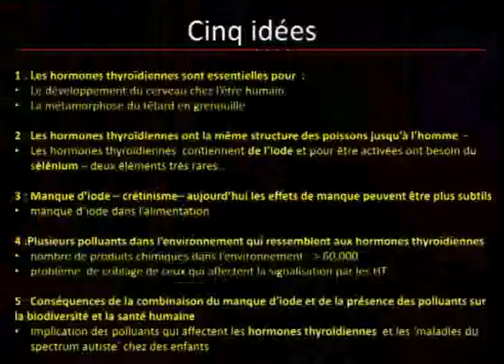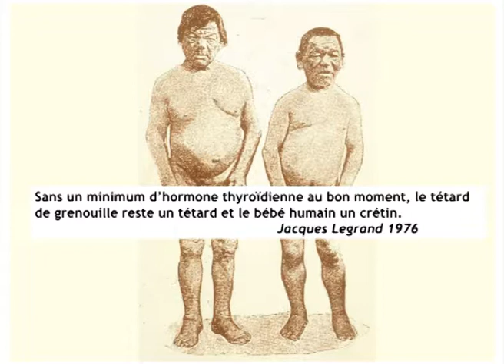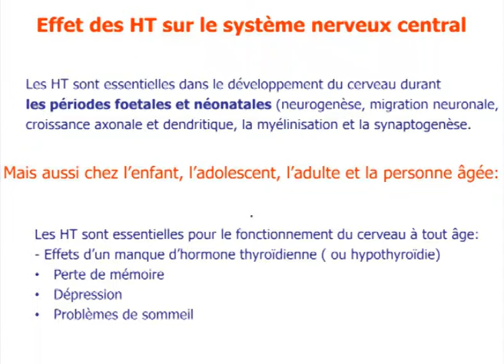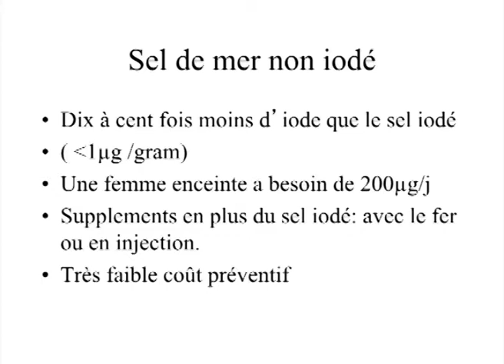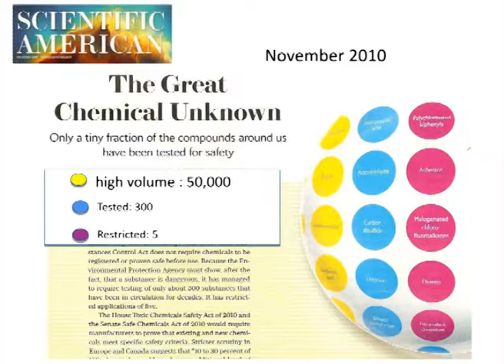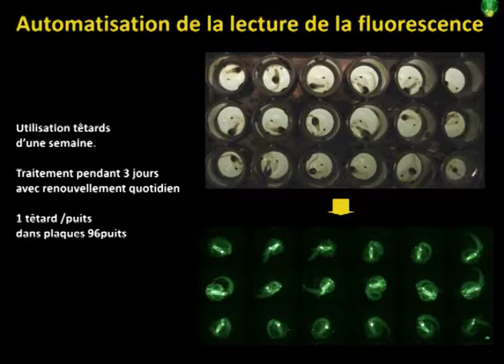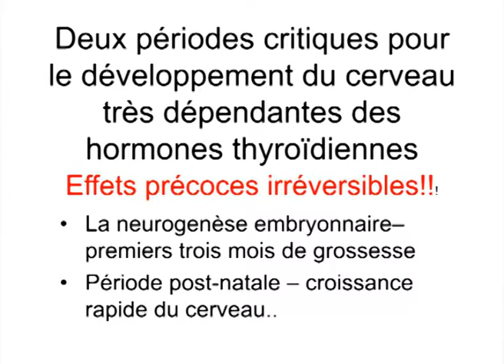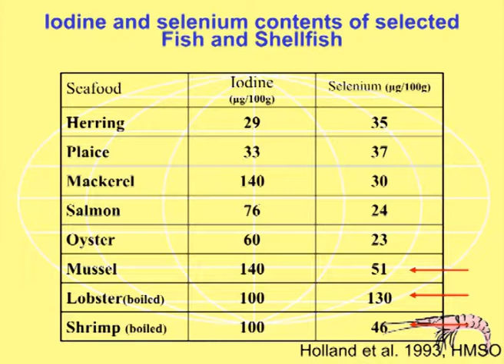1/3 Processus cellulaire : Les polluants environnementaux, des grenouilles et des Hommes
1ère conférence " Les polluants environnementaux, des grenouilles et des Hommes" d'un cycle de trois conférences intitulé "Processus cellulaire".
Intervenante : Barbara Demeinex directrice du Département régulation, développement, diversité moléculaire du Muséum national d'Histoire naturelle.